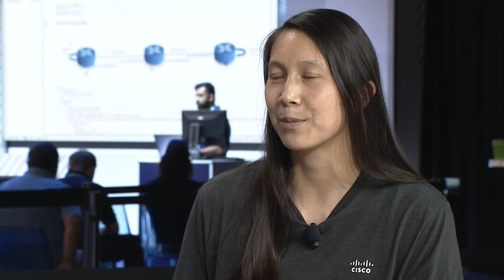ALL New DevNet Learning Lab Experience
Ready to dive into some hands-on learning of programmability and automation? Adrienne Moherek brings you the latest updates to our Cisco DevNet Learning Labs at Cisco Live U.S. 2022.